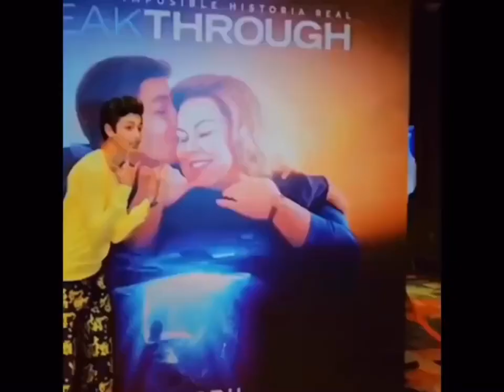Marcel Ruiz edits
These are not my songs